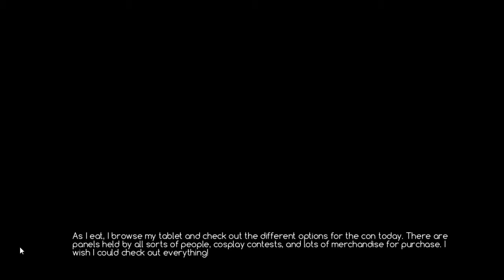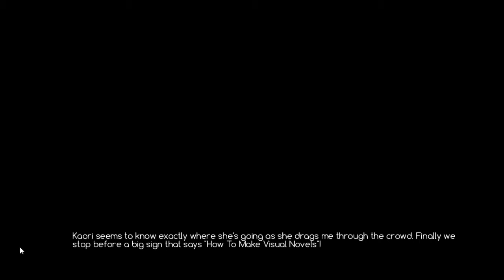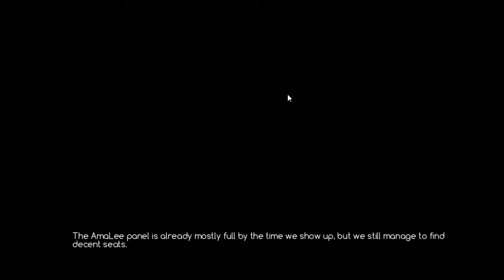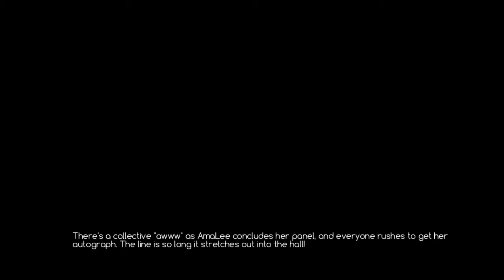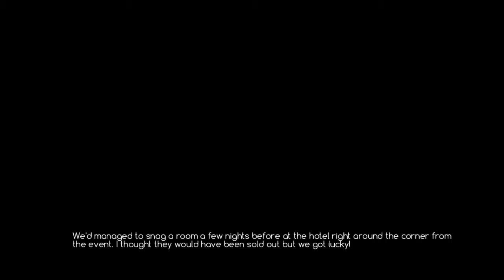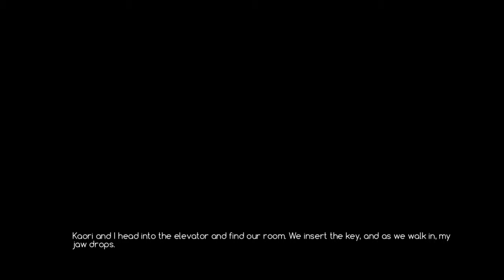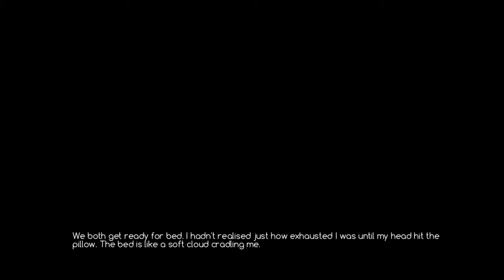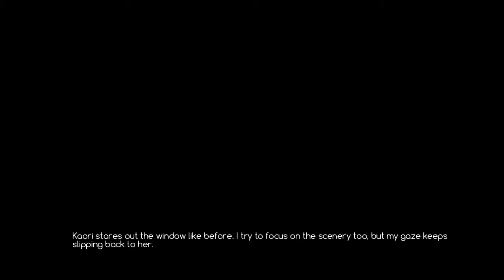Let's Play ACE Academy Part 31- Weeaboo Con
If you now want my to play through another route, tell in the poll or comment section.